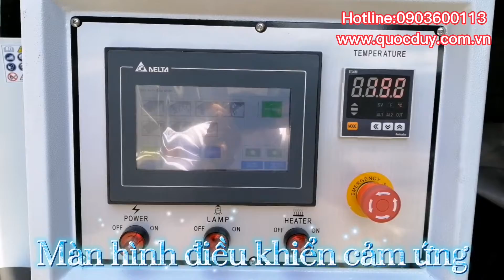MÁY DÁN CẠNH 7 CHỨC NĂNG TỰ ĐỘNG – SM 450